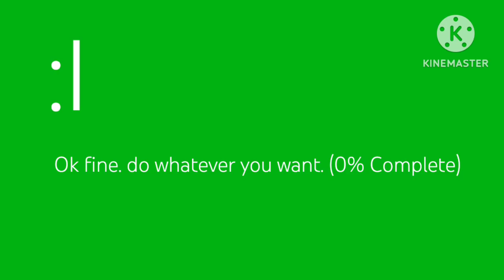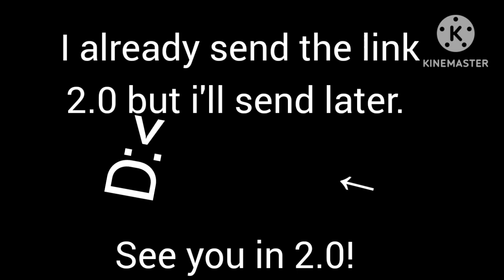windows 11 kill screen (added red giant windows)